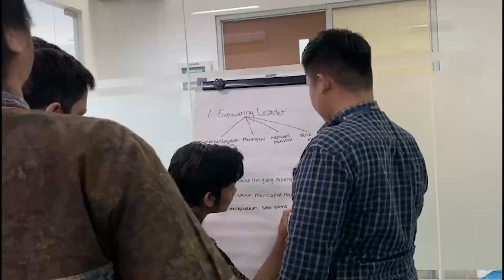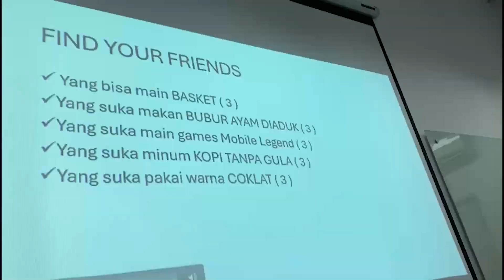Dokumentasi Management Development Program 54 - SMS Finance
⤵️ Ikuti akun kami untuk mendapatkan tips & trik kepemimpinan melalui